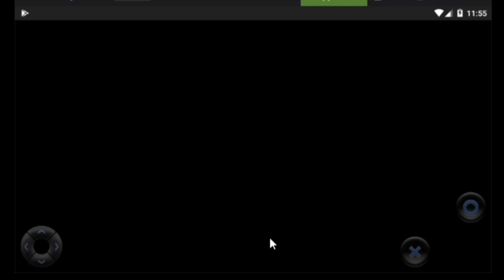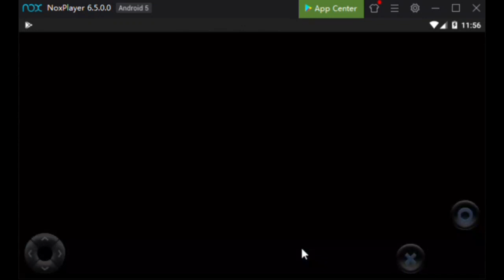Apostle APK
This video was made not to damage the free fire game. but for help developers make better games and fix bugs.
So download the original version of Google Play Store and play fairly Guys